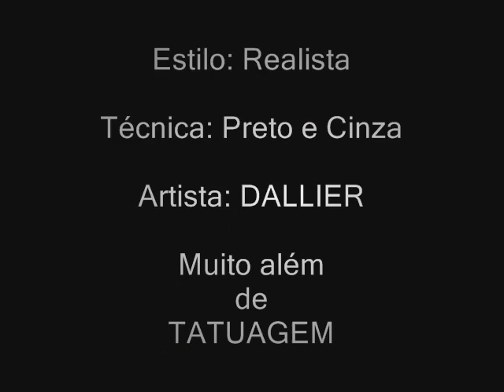363 DALLIER . PB.wmv